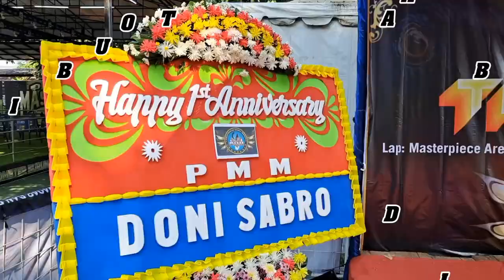🔴 KACER MANIA NUSANTARA KOMPAK MENAIKAN KELAS KACER DI LOMBA LOMBA BURUNG BERKICAU NASIONAL